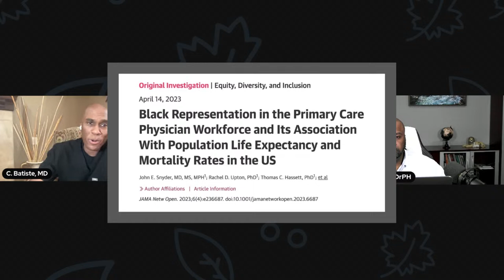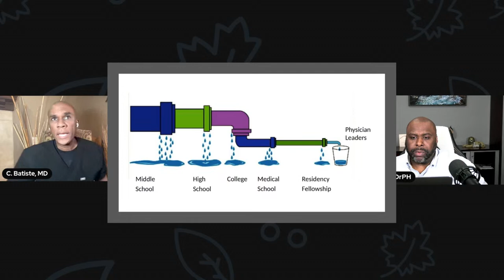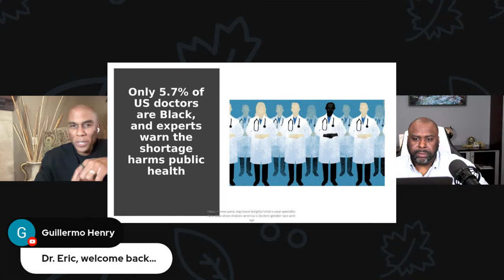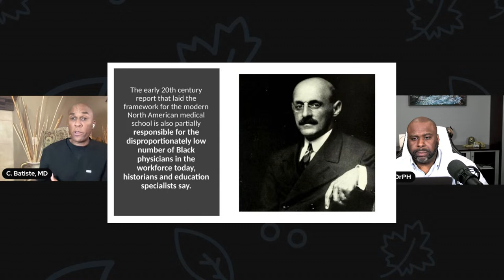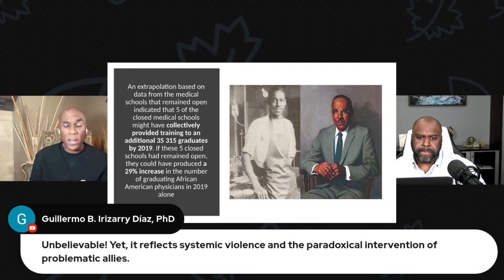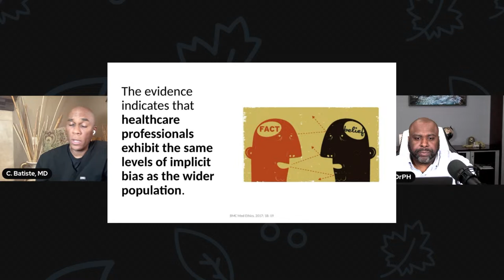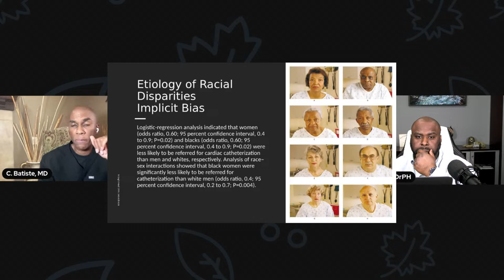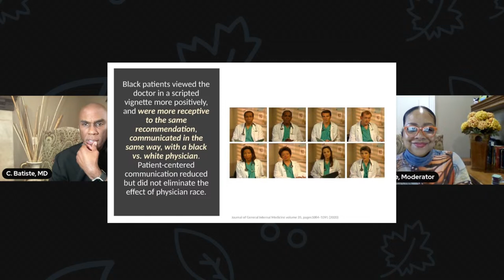The Flexner Effect on Minority Health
Join Drs Eric Walsh and Columbus Batiste as they close Minority Health Awareness month discussing a recently published JAMA article April 14, 2023 that reported greater representation by Black physicians resulted in improved survival outcomes for Black Americans.